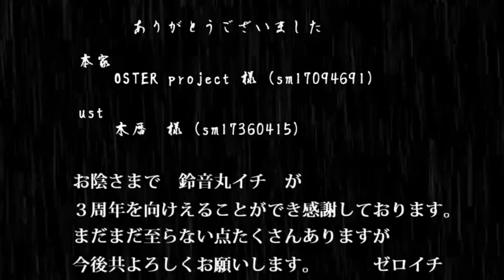【Suzunemaru Ichi】 A Fox's Wedding 狐ノ嫁入リ 【UTAUカバー】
【UTAUカバー】狐ノ嫁入リ【UTAUカバー】

Music & Lyrics: OSTER project
Original Vocals: Kagamine Rin 鏡音リン [VOCALOID]